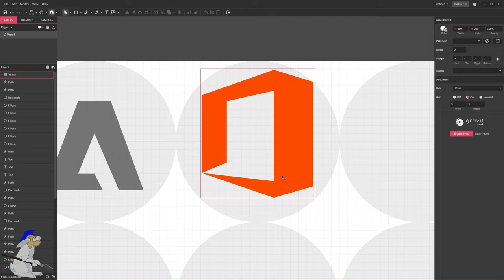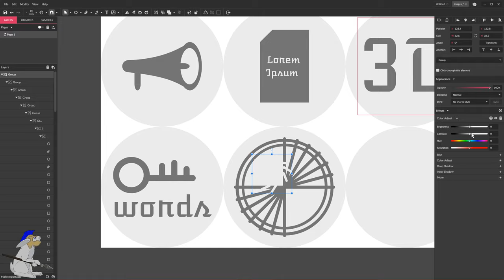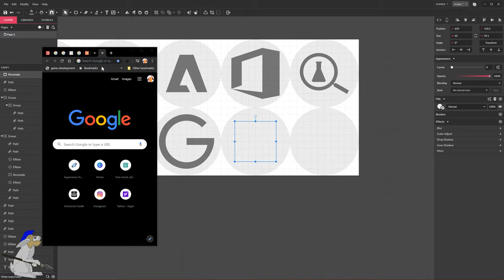Designing some cool logos in Gravit Designer! 😉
Hey everyone - so I was in a creative mood so thought I would create some logos for my
Unfortunately, I had set the camera up incorrectly at 1fps, so this is all I got!
it's still a fun video even if it's not perfect - if you like this vid I would love to make more awesome drawing videos! (with more FPS lol)
All drawn in an amazing program called Gravit Designer.